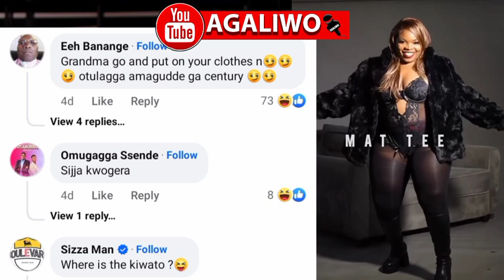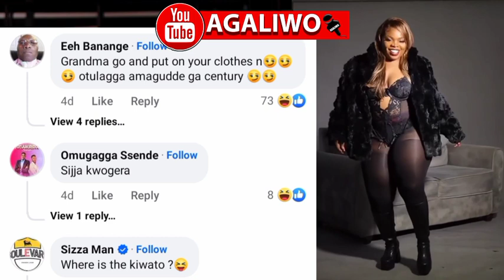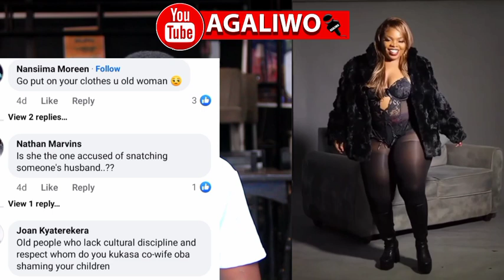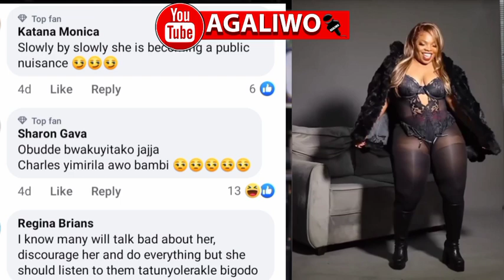AMELIA NAMBALA YEYAMBUDDE . BEYEYAMBULIDDE BAMUNYIIGIDDE. BAMULAGIDDE AYAMBALE MANGU